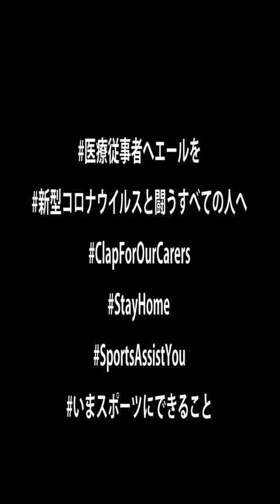FC岐阜の竹田忠嗣選手よりコロナウイルスと戦う全ての人々へ感謝と応援メッセージ｜SportsAssistYou ～いま、スポーツにできること～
FC岐阜の竹田忠嗣選手からメッセージが届きました。
それぞれの立場で懸命にコロナウイルスと戦ってくれている全ての人々へ感謝と応援のメッセージです。